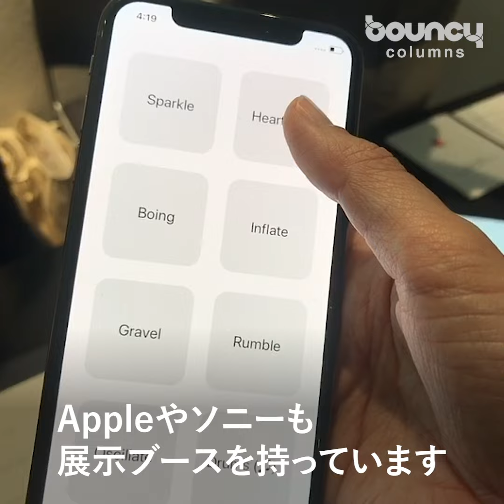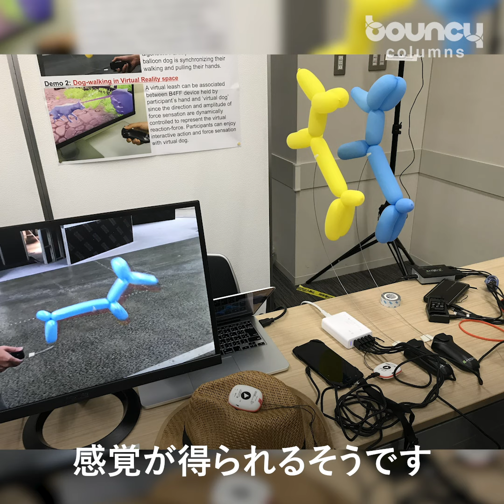タピオカからうんちの感触まで！ 触覚の国際学会「IEEE World Haptics Conference 2019」レポート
触覚の国際学会「IEEE World Haptics Conference 2019」（7月9〜12日）が、御茶ノ水ソラシティ カンファレンスセンターで開催されました。この会議は、世界中から600人以上が集まって口頭発表やディスカッションが行われるほか、ショーケースや企業展示、デモ展示、ポスター展示などもあります。

今回の開催地は日本。毎回いろいろな地で開催されるカンファレンスですが、日本は触覚系研究者が多いことから、これまでより100〜200人ほど大きな規模での開催となったそうです。日本で触覚系研究者が多いのは、ロボットや福祉研究のバックグラウンドがあることからなのだとか。研究傾向としては、ここ数年はモバイルデバイスにどう触覚を与えていくかということにフォーカスされているおり、クリック感や紙やすりのような特殊な感覚などの感触や質感の研究が盛り上がっています。

筆者が驚いたのは、特別支援学校にもアプローチをしていること。カンファレンスに参加してもらい、最新技術を多くの方に体験してもらっている場面に出くわしました。

「国際学会」と聞くと少し難しそうに感じますが、展示されている中には「タピオカを吸った感じ」「うんちを触った感じ」など身近な研究題材も多くあり、楽しいです。